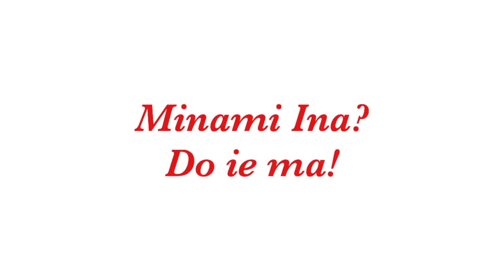Kampung Tololela (Tololela Traditional Village) | Bajawa, Ngada - NTT | Backpacker Indoensia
Kampung Adat Tololela - Bajawa, Ngada - Nusa Tenggara Timur
Kampung Adat Tololela adalah salah satu kampung adat yang ada di kawasan Jerebu'u, Bajawa, Flores.